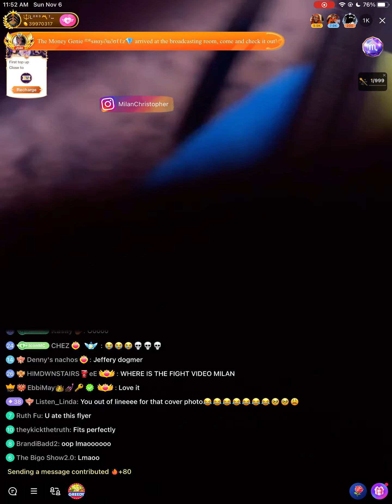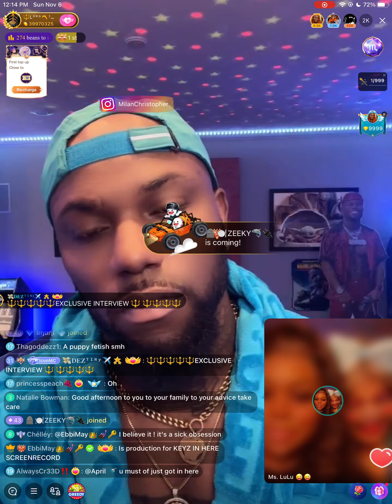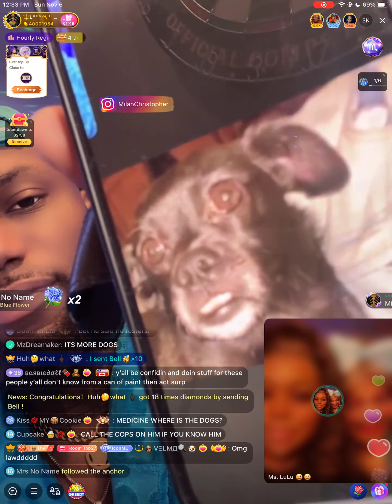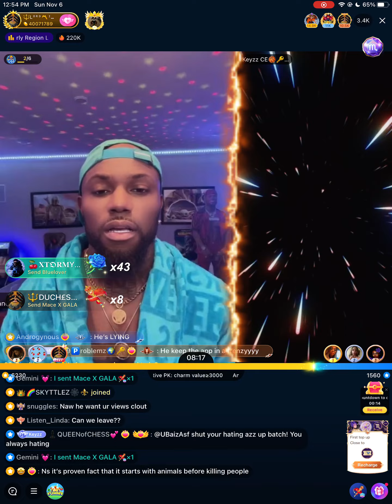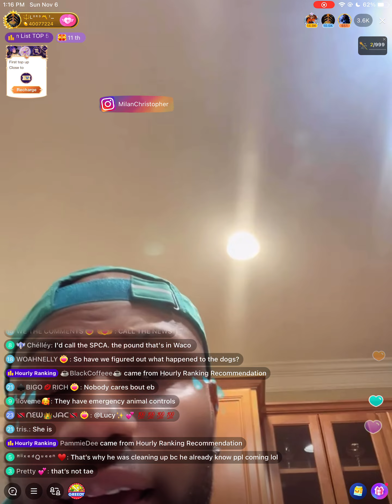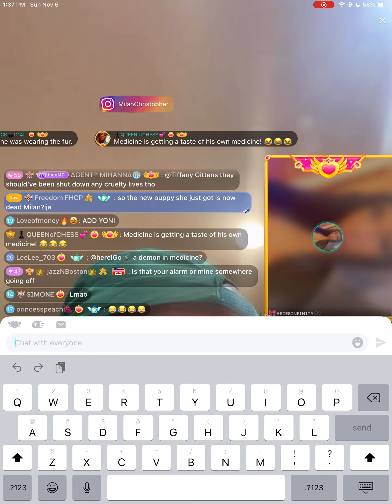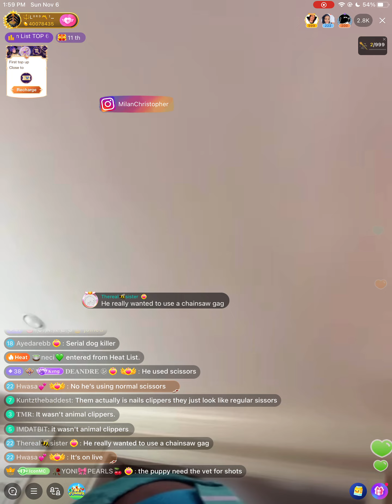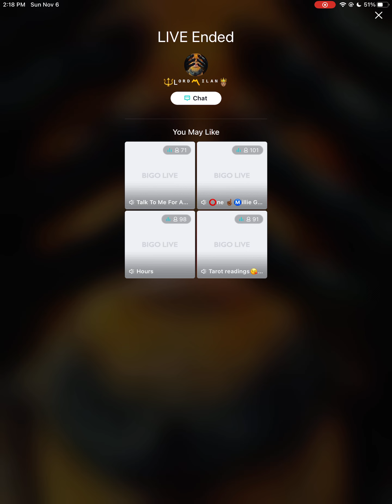MEDICINE MONSTER: THE MEDICINE DAHMER STORY